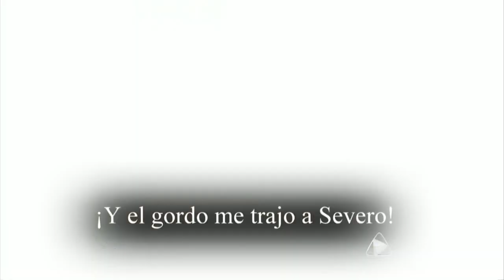Noche de Perros - Noche de Perros 27-Dic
Entrevista con Danella Urbay y Julio Sabala.